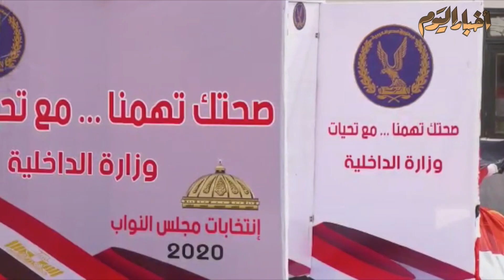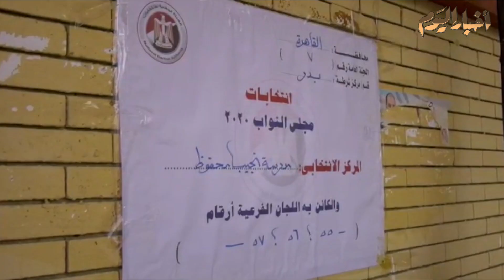أخبار اليوم | في اليوم الثاني ...انتظام سير العملية الانتخابية في لجان القاهرة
مالتي ميديا
أمنية فرحات
أحمد سعد زغلول
علي حلبي
أسامة الشريف
محمد وحيد
محمد فاروق
أحمد رجب
محمد فتحي
مايكل نبيل
كريم جاد
محمد هشام
محمود عبد العزيز
محمد الهواري
محمد عيسوي

فيديوجراف
سيد عبدالله
محمد سعودي
ابراهيم حسين
حسام حسني
احمد قطب